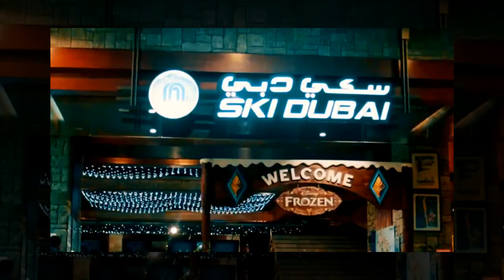4K DUBAI NIGHT VIEW INCREDIBLE TIME LAPSE - United Arab Emirates Drone Night Tour -UHD 4KHD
4K DUBAI NIGHT VIEW INCREDIBLE TIME LAPSE -UHD 4KHD ULTRA
4K DUBAI NIGHT VIEW INCREDIBLE TIME LAPSE -UHD 4KHD ULTRA , burj khalifa, dubai, dubai 4k
✔ Post a white line in your videos and it looks like you got vaccinated against Covid.
 ✔ All video and audio materials are licensed according to the purchase and licensing contracts in force
Dubai united arab emirates city night drone tour in 4k ultra hd in this video you will see the amazing skyline night drone views of dubai city uae this video about dubai drone 2020 skyline aaj ki humari ye video uea kay bahuth hi khobsurat city dubai kay bary may hy is may aap drone say filmaye gaye dubai kay drone kay night kay bahuth hi khobsurat nazary krny wale hy jo aaj tak aap ko kisi nay nahi dikaye aisi views aap ko sirf humary channel dream trips per hi milengy dubai united arab emirates ka ek beautiful sher hy aaj aap ko is sher ka 2020 kay 4k may drone tour krane ja rahy hy agar aap nay dubai city ka travel kia hy to aap nay is sher ko is andaz say nahi deka hoga is may aap ko dubai skyline kay manazir dekny ko milengy jo yaqeenan aap ko pasand aayenge.
0:00 -     Best visit places
0:34 -     Dubai Fountain
1:23 -     The Lost Chambers Aquarium
1:57 -     Mall of the Emirates
3:02 -     Ski Dubai
4:11 -     Jumeirah Beach Residence, Marina Beach
5:52 -     Dubai City Walk
7:21 -    Jumeirah Beach